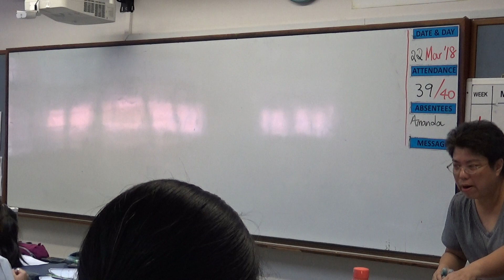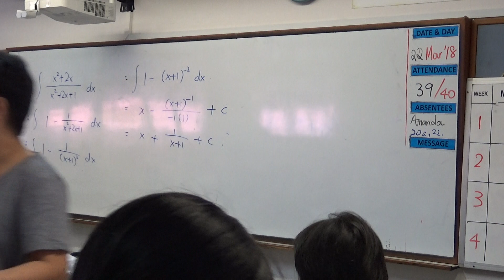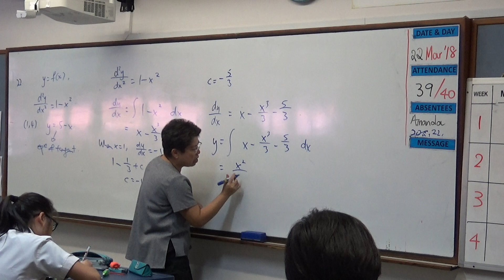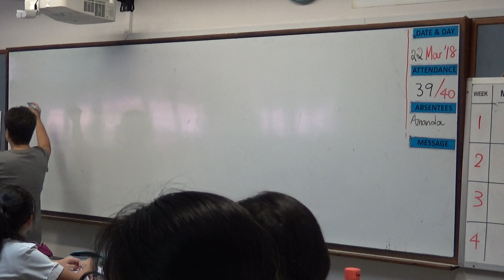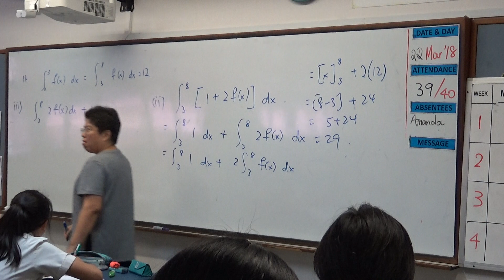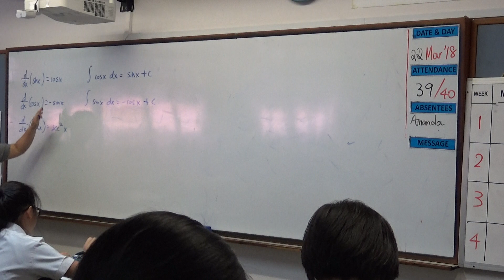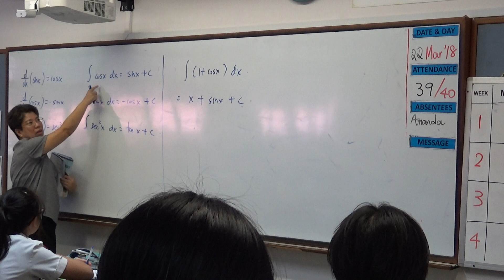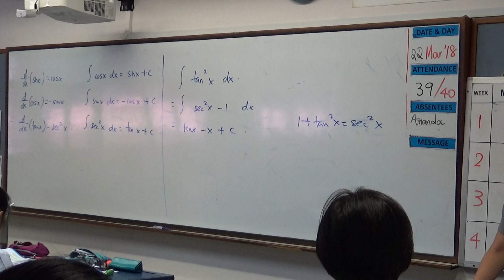20180322（AM : Integration : Definite Integral, Trig Function)